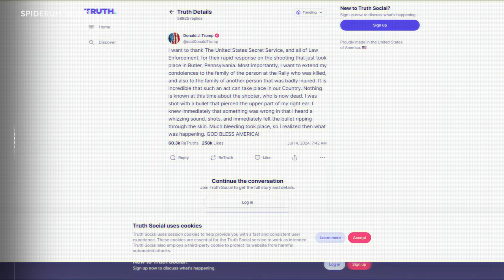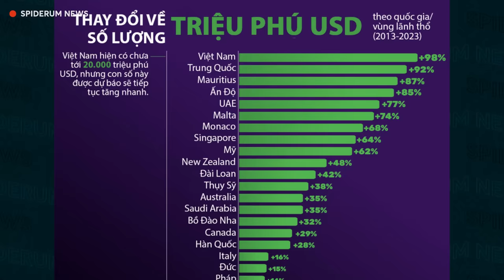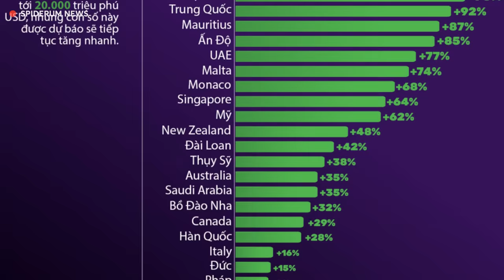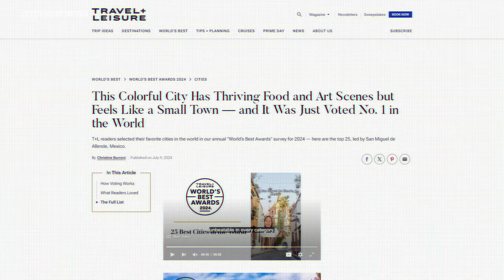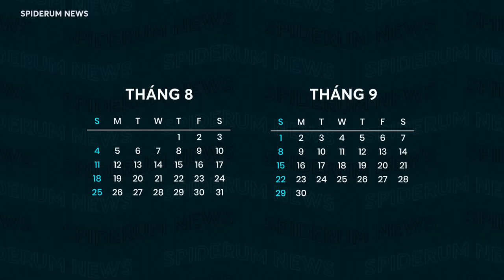SPIDERUM NEWS: NƯỚC MỸ VÀ DONALD TRUMP SAU VỤ ÁM SÁT HỤT | CUỐI TUẦN “MẤT NGỦ” VỚI BÓNG ĐÁ THẾ GIỚI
Nội dung:
00:00 - Start
3:36 - Bóng đá Châu Âu gọi tên nhà vô địch Tây Ban Nha. Argentina bảo vệ thành công chức vô địch Copa America.
5:39 - Việt Nam có số triệu phú tăng nhanh nhất thế giới
6:47 - Lãi suất tiết kiệm tiếp đà đi lên
7:42 - Hội An nằm trong top 25 thành phố được bình chọn tốt nhất thế giới năm 2024
8:23 - Lịch nghỉ Lễ Quốc Khánh 2/9/2024 kéo dài 4 ngày
8:54 - TIN TỨK - “Lấy độc trị độc” trong truyền thuyết nhưng ở phiên bản đời thực